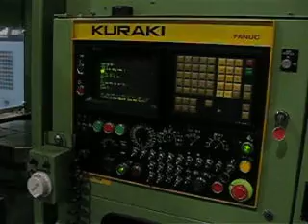Kuraki MH630 CNC HMC 1 10 25 10